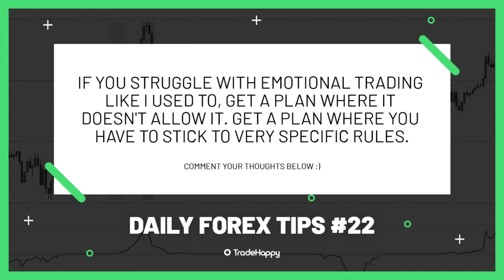Forex Tips And Tricks | YOUR TRADING STRATEGY | Daily Tips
Timestamps
0:00 Intro
0:09 Start of the video